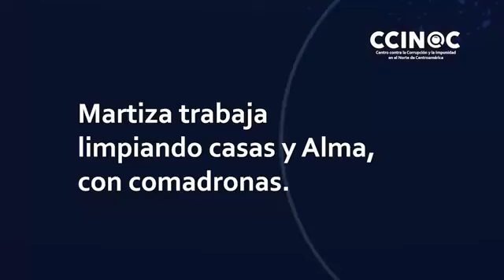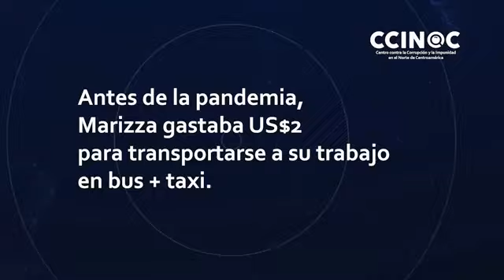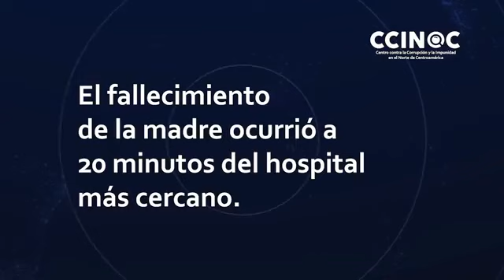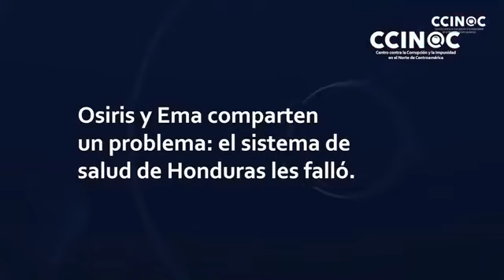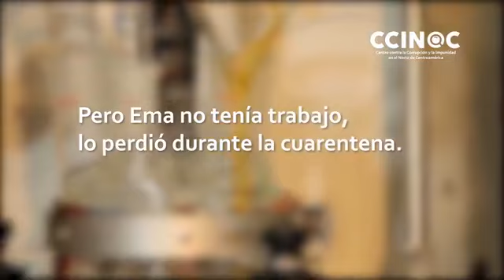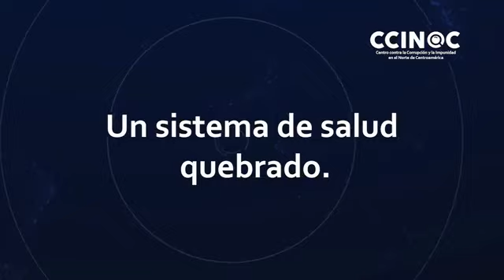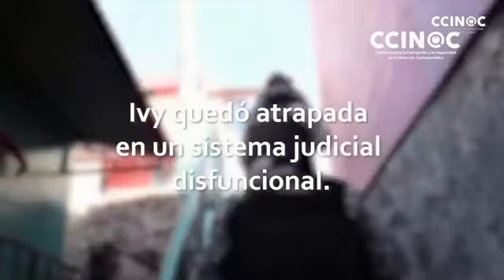Lanzamiento del Centro contra la Corrupción e Impunidad en el Norte de Centroamérica (CCINOC)